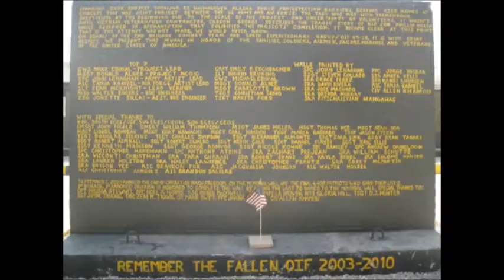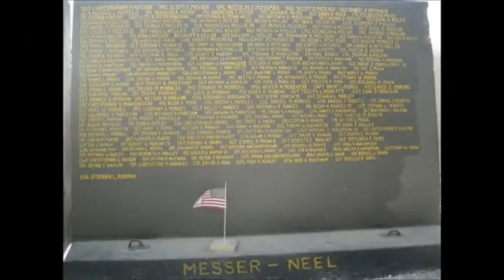ANOTHER BRICK IN THE WALL PART 1 - OUT OF PHASE